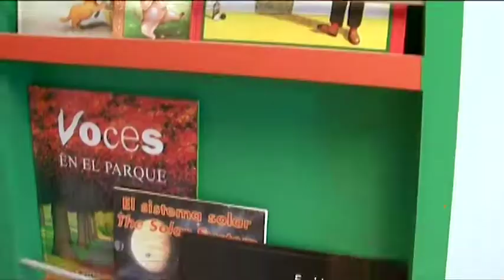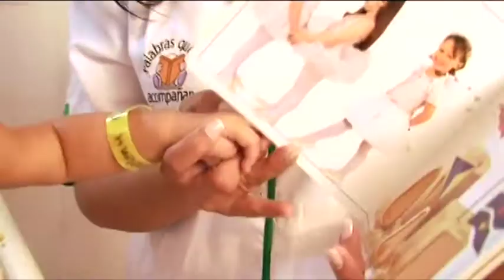Palabra que acompañan 28042016